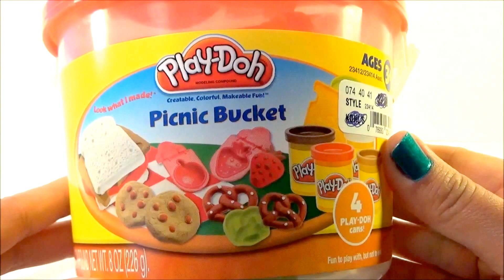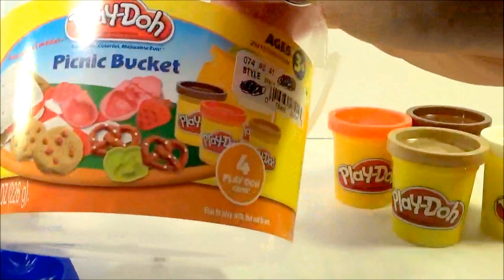Play Doh Picnic Bucket Playset Plastilina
This video features Play-Doh Mini Picnic Bucket. Any day's a good day for a picnic with this fun set that lets you mold, cut and create all kinds of pretend lively picnic creations! No matter what the forecast, you can set out quite a spread, and with a convenient storage bucket to carry all of the accessories, you can create a pleasing pretend picnic just about anywhere!

If you like Play Doh pretend food, these are some of my videos:

Playdough, Plasticine, Plastilina, Plastiline, plasticina, Modellera, Crayola, Massinha, 플레이 도우, Knetmasse "Softee Dough" "Moon Dough" "modelling clay" "Pâte à Modeler"